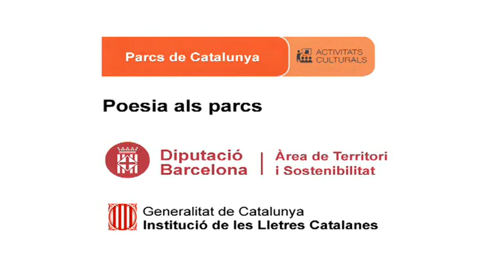Jo sé del fil que veient lo grec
Data: 03/06/2012
Títol recital: Poesia als quatre vents
Títol poema: JoJo sé del fil que veient lo grec
Autor poema: Joan Vinuesa
Rapsode: Joan Vinuesa
Lloc: Parc Natural del Delta de l'Ebre
Autor vídeo: Martí Montes
Productor: Parcs de Catalunya - Diputació de Barcelona